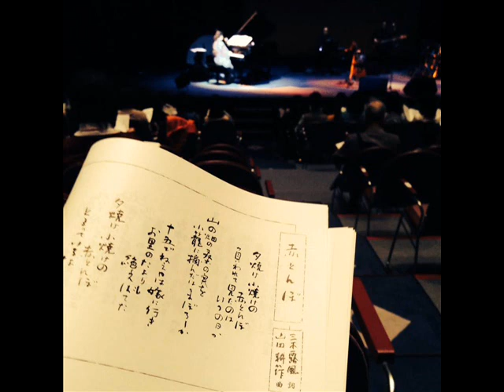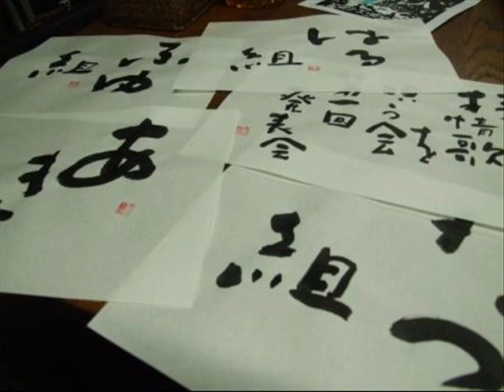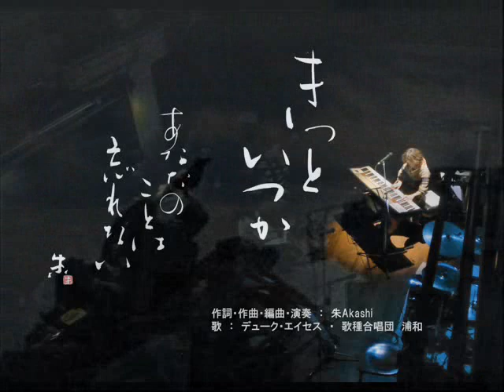朱Akashi作詞・作曲・編曲 「きっといつか～あなたのことは忘れない～」 歌 ： デューク・エイセス ＆ 歌種合唱団 浦和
「CD　ふるさと讃歌　新しい抒情歌」より
「きっといつか　～あなたのことは忘れない」

作詞・作曲・編曲　：　朱Akashi
歌　：　デューク・エイセス　＆　歌種合唱団　浦和
マニピュレート　：　岩崎健一郎
２０１３年　１０月YAMAHA銀座スタジオ　録音

主宰する「抒情歌を歌う会」が発展した
「歌種（うたたね）合唱団　浦和」の皆さんと
デューク・エイセスの皆さんによる合唱です。

後世に残したい、美しい日本の景色・言葉・心情などを
会員の皆さんから募集し、主宰の朱Akashiが
作詞・作曲・編曲致しました。
「ふるさと讃歌　・　新しい抒情歌」として
歌っています。

映像は、合唱団とデューク・エイセスの皆さんの
様子ですが、後半には震災後に何度か
「一緒に歌う」活動で訪れている「南三陸」の
皆さんの写真を編集しました。